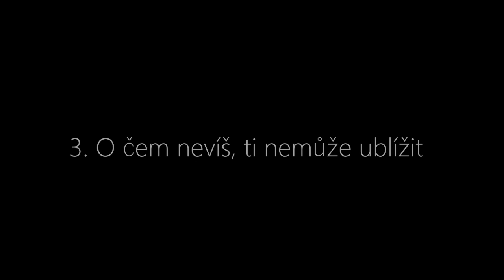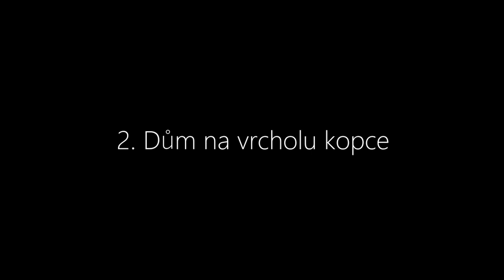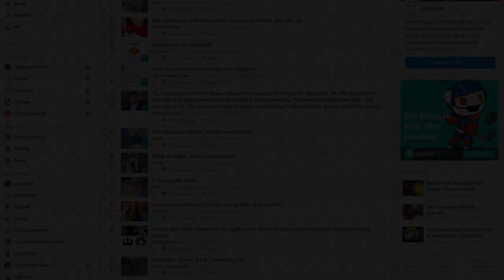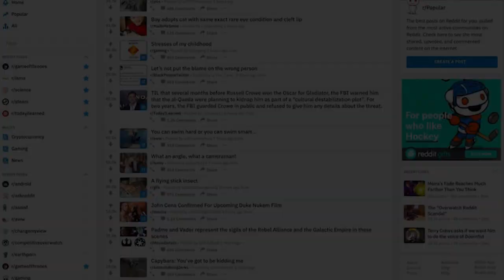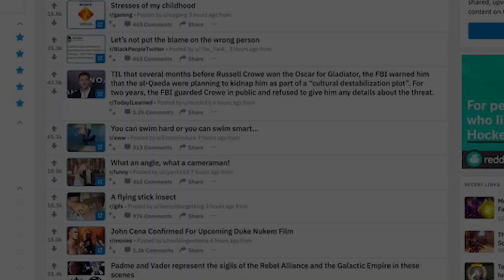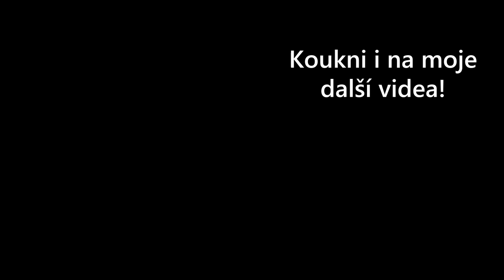5 Děsivých Věcí, Zachycených Na Kameru! | Děsivá videa